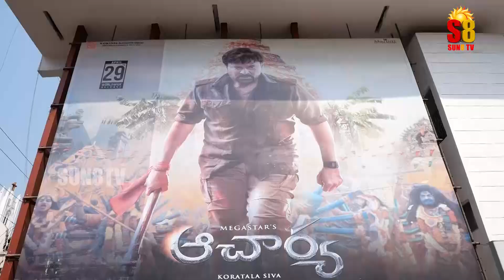Public Response on Acharya Movie in Jagadamba Theatre at Vizag | Chiranjeevi | Ram Charan